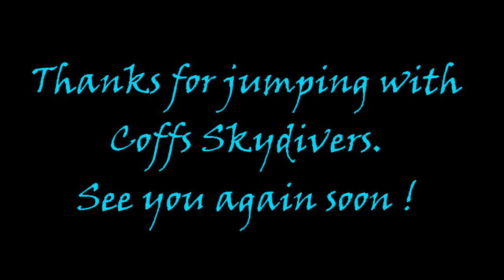Coffs City Skydivers: Beach - Skydive - Cassandra